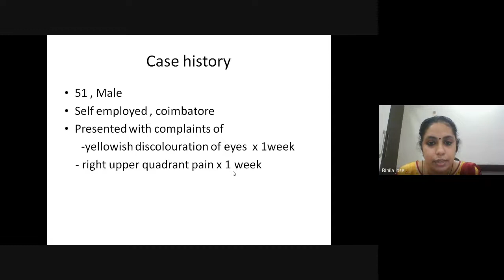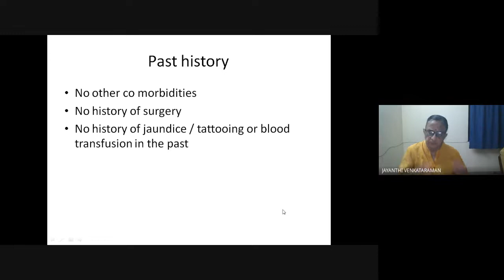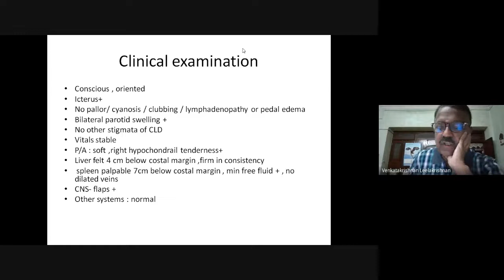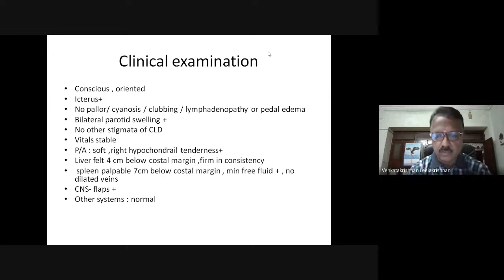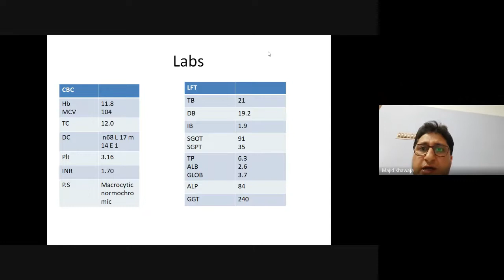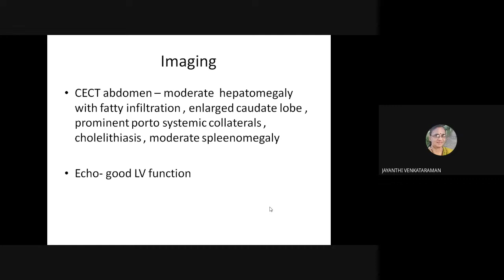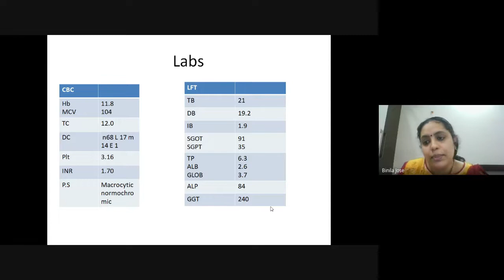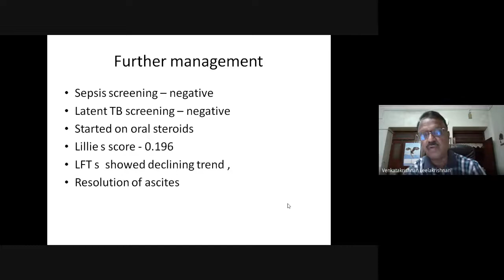Pg cliics march 10 -Alcoholic hepatitis